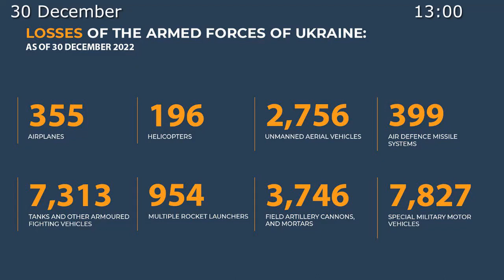Morning briefing of the Ministry of Defense of Russia (December 30, 2022)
⚡️ Russian Defence Ministry report on the progress of the special military operation in Ukraine (30 December 2022)

◽️ On 29 December, the Armed Forces of the Russian Federation launched a massive attack, using high-precision long-range air- and sea-based armament, at the military control framework, and the power facilities that ensured operating of Ukrainian defence industry.

◽️ The goal of the attack has been reached, all the assigned targets have been neutralised.

◽️ The attack has resulted in stopping the production and maintenance of military hardware and ordnance, as well as in terminating the redeployment of reserve forces of the Armed Forces of Ukraine (AFU) from western regions of Ukraine.

◽️ The disruption of rail traffic, the foreign-manufactured armament delivered for the AFU is blocked in the rear areas.

The Armed Forces of the Russian Federation continue the special military operation.

💥 In Kupyansk direction, artillery attack has resulted in the neutralisation of the manpower and hardware of the units from 14th Mechanised Brigade of the AFU near Petropavlovka, and 92nd Mechanised Brigade of the AFU near Kruglyakovka (Kharkov region).

◻️ Up to 60 Ukrainian personnel, 3 armoured fighting vehicles, and 2 pickups have been eliminated.

💥 In Krasniy Liman direction, the attacks launched by Russian aviation and artillery at the manpower and hardware of 110th Territorial Defence Brigade near Yampolovka (Donetsk People's Republic) has resulted in the elimination of over 40 Ukrainian personnel, 4 armoured fighting vehicles, and 5 motor vehicles.

💥 In Donetsk direction, successful offensive operation of Russian forces has resulted in the neutralisation of the units from 25th Airborne Brigade of the AFU near Krasnaya Gora, and 60th Mechanised Brigade of the AFU near Kleshcheyevka (Donetsk People's Republic).

◻️ The enemy has lost up to 50 Ukrainian personnel, 3 armoured personnel carriers, and 4 pickups in the abovementioned direction.

💥 In South Donetsk direction, the attacks, launched by Army Aviation and artillery at the concentration of the units from 72nd Mechanised Brigade of the AFU near Novomikhaylovka, as well as from 108th Territorial Defence Brigade near Prechistovka, have resulted in the elimination of over 70 Ukrainian personnel, 5 armoured fighting vehicles, and 6 motor vehicles.

💥 Missile Troops and Artillery of the groups of forces have neutralised 73 AFU artillery units at their firing positions, as well as manpower and hardware at 86 areas.

◻️ 1 radar of Ukrainian S-300 air defence missile system has been destroyed near Lebedin (Sumy region).

◻️ 2 U.S.-manufactured AN/TPQ-50 counterbattery warfare radars have been detected and destroyed near Vesyoloye and Chasov Yar (Donetsk People's Republic).

◻️ Moreover, within the counterbattery warfare, 2 2S1 Gvozdika self-propelled artillery systems have been destroyed near Berestovoye and Krasnogorovka (Donetsk People's Republic).

◻️ 1 fighting vehicle of Grad multiple-launch rocket system (MLRS), as well as D-20 and D-30 howitzers have been destroyed near Lozovaya (Kharkov region) and Malinovka (Donetsk People's Republic).

✈️💥 Fighter Aviation of Russian Aerospace Forces has shot down 1 MiG-29 of Ukrainian Air Force near Novoyelizavetovka (Donetsk People's Republic).

◻️ 2 Ukrainian Mi-8 helicopters have been shot down near Druzhkovka and Yablonovka (Donetsk People's Republic).

💥 Air defence facilities have shot down 6 fighting unmanned aerial vehicles (UAVs), including 3 Strizh jet-propelled UAVs.

◻️ In addition, 8 Ukrainian UAVs have been shot down near Kakhovka, Genichesk (Kherson region), Kremennaya and Oborotnovka (Lugansk People's Republic), as well as 1 Bayraktar TB-2 UAV near Ochakov (Nikolayev region).

◻️ 8 rocket-propelled projectiles, launched by HIMARS and Uragan MLRS, have been destroyed near Mospino, Novoye (Donetsk People's Republic), Svistunovka, Pervomaysk and Troitskoye (Lugansk People's Republic).

◻️ 1 U.S.-manufactured HARM anti-radiation missile has been intercepted near Gorlovka (Donetsk People's Republic).

📊 In total, 355 airplanes and 196 helicopters, 2,756 unmanned aerial vehicles, 399 air defence missile systems, 7,313 tanks and other armoured combat vehicles, 954 combat vehicles equipped with MRLS, 3,746 field artillery cannons and mortars, as well as 7,827 units of special military equipment have been destroyed during the special military operation.